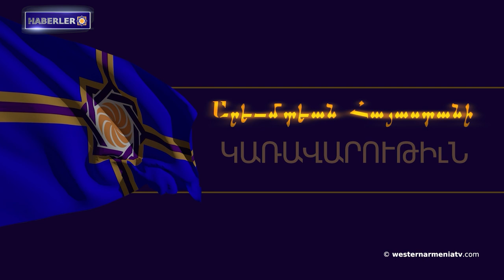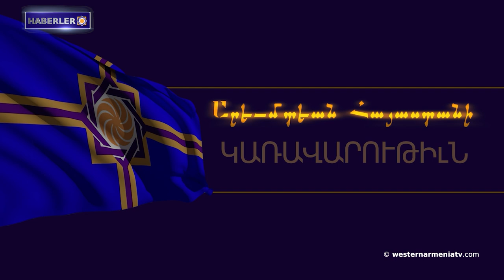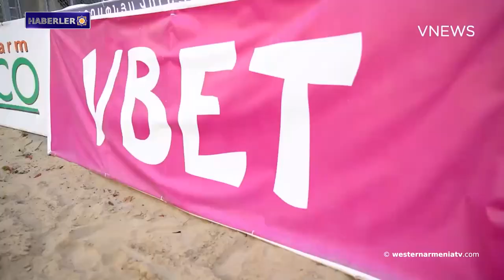Abrahamyan'ın yerli halkların haklarına ilişkin bilirkişi mekanizmasının17oturumunda yaptığı konuşma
1. Batı Ermenistan Cumhuriyeti Ulusal Konseyi Başkanı Armenak Abrahamyan'ın yerli halkların haklarına ilişkin bilirkişi mekanizmasının 17. oturumunda yaptığı konuşma
2. Batı Ermenistan Cumhuriyeti Hükümet Konseyinin 22. Toplantısı
3. "Gardman-Şirvan-Nahiçevan" birliği: "Karabağ" deklarasyonu, tarihi geçmişin gerçeklerini çarpıtan unsurlar içermektedir
4. Frankofon Parlamenter Meclisi "Artsakh ve Doğu Ermenistan Ermenilerinin toprak bütünlüğüne ilişkin" bir kararı kabul etti
5. Türkiye'de yayın yapan radyoların durdurulmasına karşı imza toplama çalışması başlatıldı
6. Samantha Power, Yerevan'da Artsakhlı kadınlarla geleneksel jengyal ekmeği yaptı
7. Temsilcilerimiz Gürcistan'da düzenlenecek U18 Avrupa Plaj Voleybolu Şampiyonası'na katılacak